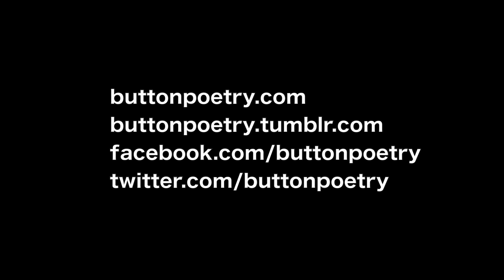Hanif Abdurraqib - Ode to Biggie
Hanif Abdurraqib, performing at Rustbelt 2014 in Detroit, MI.